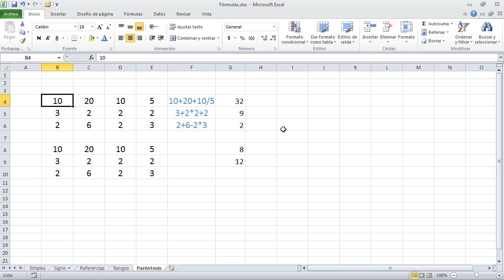Introducción a las Fórmulas Excel 2010 - 04 Agrupando con Paréntesis